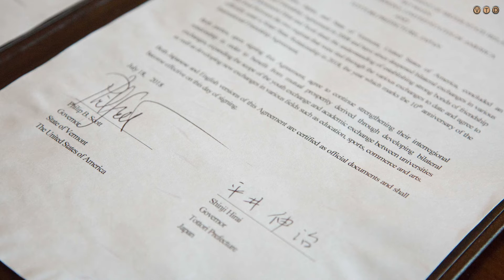Vermont renews partnership with Japanese sister state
The governors of Vermont and Tottori, Japan, renewed an interregional agreement first signed ten years ago.